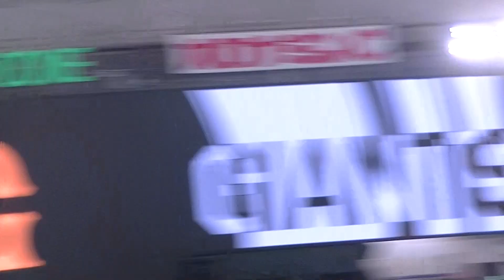戸郷翔征 並木秀尊を三振【読売ジャイアンツ対 ヤクルトスワローズ 2023年8月3日】